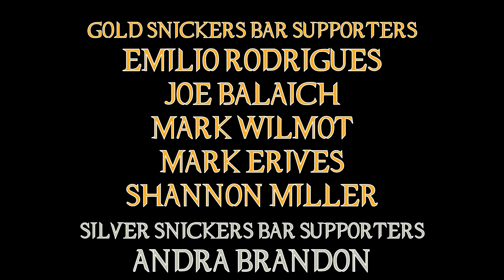The Exorcist: Believer - Frighteningly Dull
I mean, I knew it was coming but it still sucks to see.